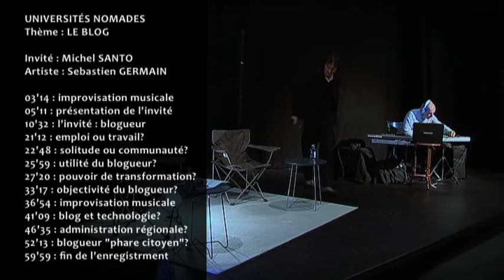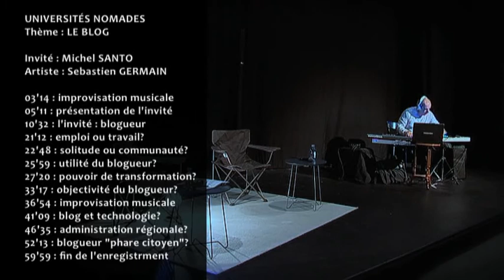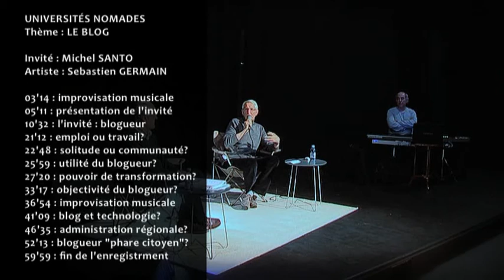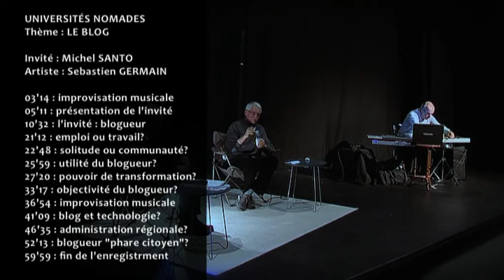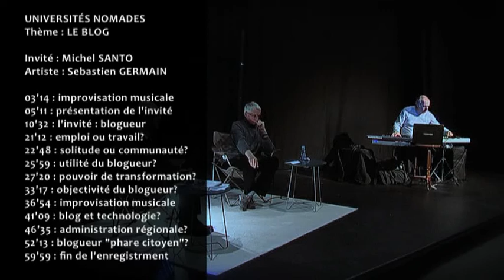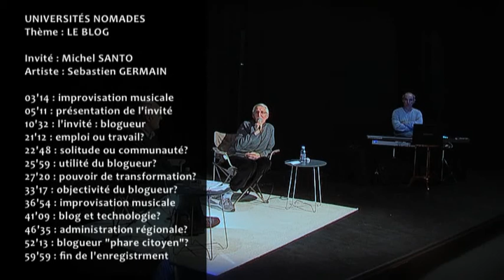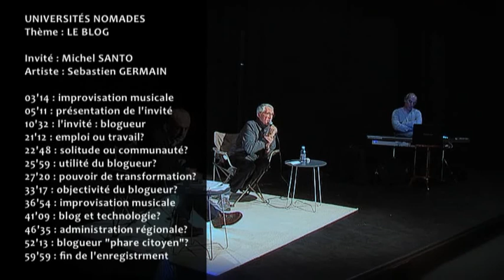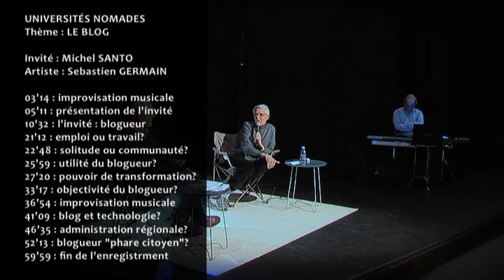LES UNIVERSITÉS NOMADES : Michel SANTO : le blog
L'invité : Michel SANTO
Blogueur
Ancien DGA de la Région Languedoc Roussillon, il a exercé diverses fonctions au Ministère de l’Industrie. Il a enseigné en tant que Professeur Associé à l’IAE de Perpignan et réalisé des missions d’expertises pour le compte de l’Union Européenne. Aujourd’hui, il consacre une partie de son temps à la philosophie et la littérature, notamment, et explore l’actualité politique nationale et plus encore celle de Narbonne, dans un blog, à travers des chroniques qui mêlent à la fois mouvements d’humeur et coups de coeur.

L'artiste : Sebastien GERMAIN
Pianiste
Sébastien Germain collabore avec de nombreux artistes dont: Martine Kamoun, Louis Martinez, Philippe Renault, Andy Emler, Philipe Petrucciani, Francesco Castellani, Jean-Michel Cabrol...
Coordinateur du Département Jazz/Musiques Actuelles au conservatoire du Grand Narbonne depuis 2001, il partage son activité professionnelle entre l’enseignement, les concerts et la composition.